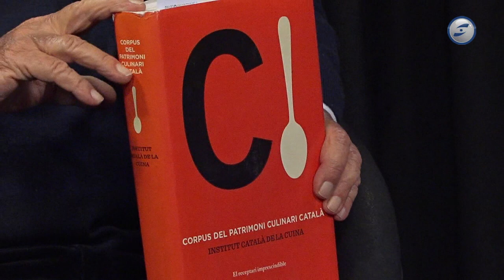Debat a Bat 29-04-2022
En aquest programa parlem de Gastronomia i del Corpus Culinari del Garraf, que està en procés de redacció. Ens acompanya la Xef del Restaurant El Dinou, Núria Lucas; el mariner i cuiner Vado Pons; el cuiner Xavier Mestres i el director de Node Garraf isidre Also.